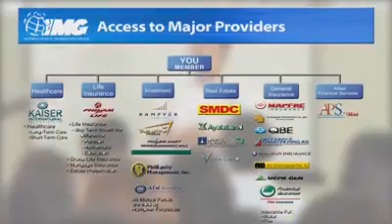Why You Should Join in IMG | The Mission